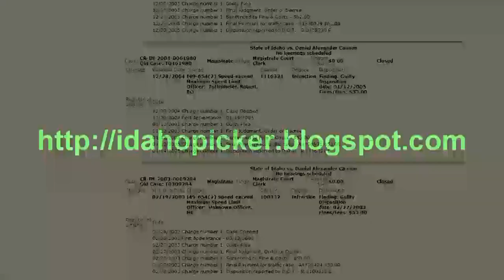Daniel Alexander Cannon's ''Not'' Criminal Record